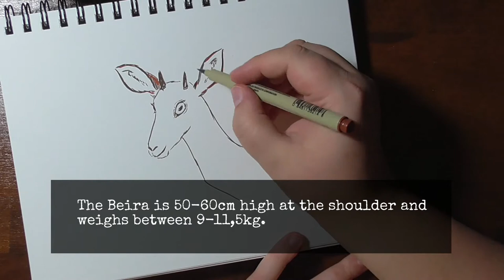Inktober 2018 Day 18 - Endangered Species: The Beira Antelope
During Inktober I will draw and paint endangered species. Those animals deserve more attention and I hope to do my part with drawing them.

As I still have a full time job, there will be no voice overs. Sorry for that. I still managed to provide some informations on the animals, which I have from wikipedia.

Art supplies

♦ Micron Brush Pens